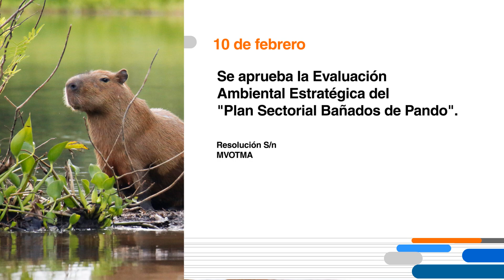Hoy en el Diario Oficial 10 de febrero 2020